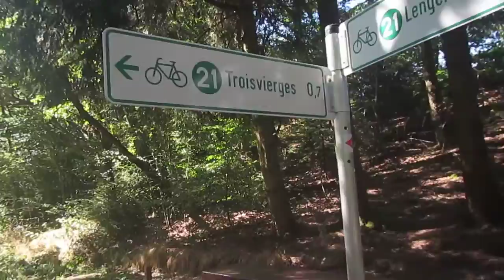espece en voie de disparition